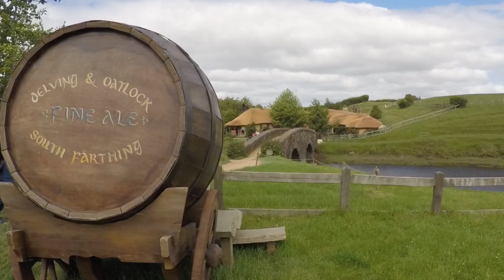[GoPro] Hobbiton Auckland New Zealand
Day in the shire